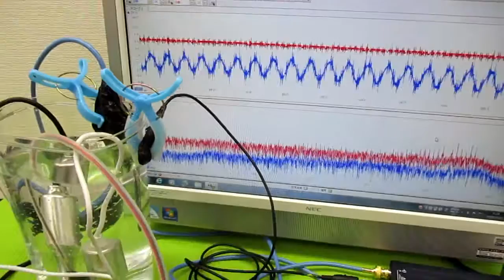ポータブル超音波洗浄器（旅行用）の利用技術